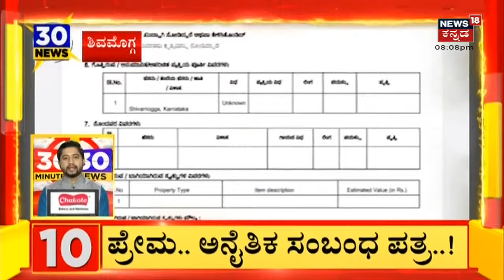Munirathna ವಿರುದ್ಧ ಗುತ್ತಿಗೆದಾರ Kempanna ಗಂಭೀರ ಆರೋಪ; ನ್ಯಾಯಾಂಗ ತನಿಖೆಗೆ Siddaramaiah ಆಗ್ರಹ | News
0:00 Intro
0:17 Munirathna ವಿರುದ್ಧ ಗುತ್ತಿಗೆದಾರ Kempanna ಗಂಭೀರ ಆರೋಪ
1:38 ನ್ಯಾಯಾಂಗ ತನಿಖೆಗೆ Siddaramaiah ಆಗ್ರಹ
2:33 ಲೋಕಾಯುತ್ತಕ್ಕೆ  ದೂರು ನೀಡಲಿ CM Bommai
3:35  Kempanna  ಸಿಟ್ಟಿಗೆದ್ದ BJP